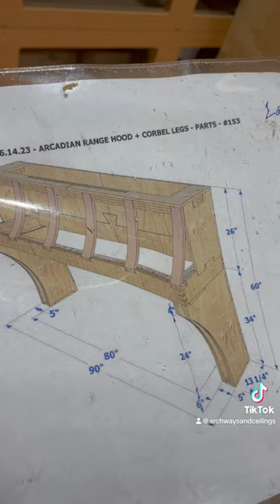Oversized plastered range hood kit for Dwelling Interiors out of NY